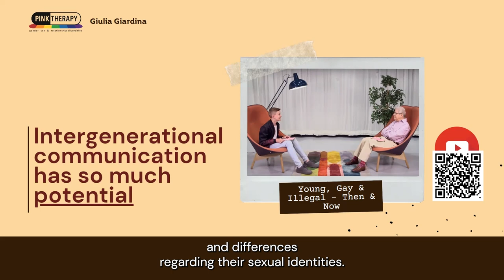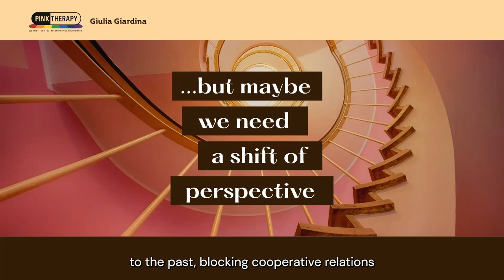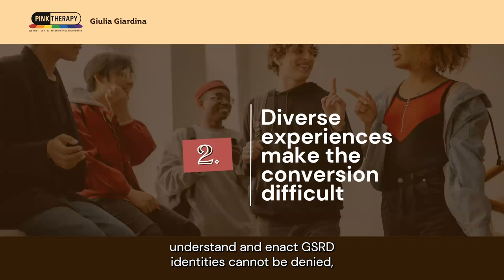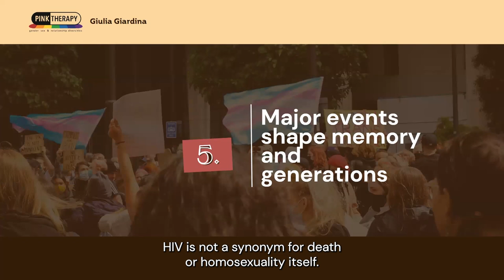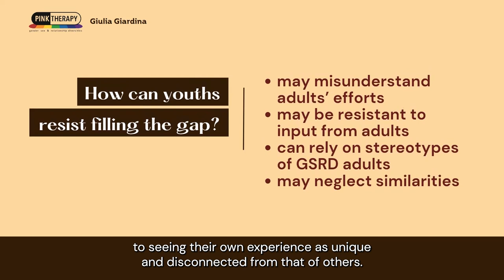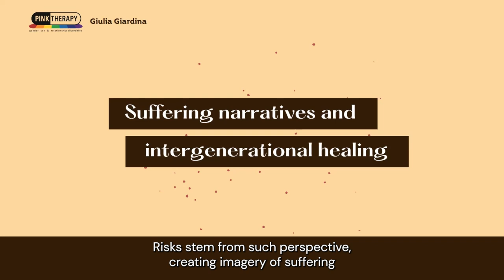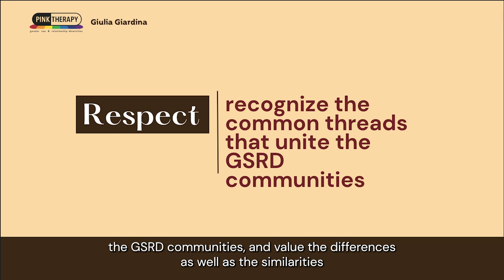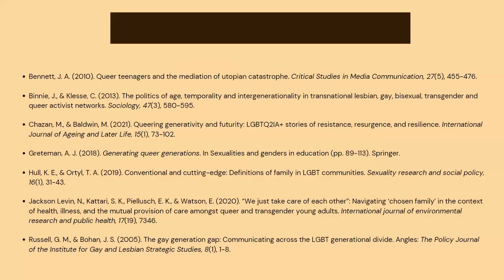The Intergenerational Communication Gap in the GSRD Community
Italian psychologist Giulia Giardini shares her final assignment for our Advanced Specialist Diploma in GSRD Therapy.